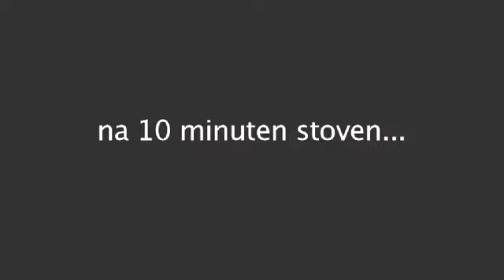Pollo alla pizzaola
Italiaans gerecht met rode tomaten en kippenvlees. De tomaten worden gepeld. De kipkarbonades worden in de pan gedaan met de tomaten. De tomaten worden tot saus gegaard in de pan. Het stokbrood wordt op smaak gebracht met wat olijfolie en peper en zout.

Eenvoudig, smakelijk en goed voor te bereiden.
Pim Haaksman laat het je zien!

Bereidingstijd: 30-60 minuten
Keuken: Italiaanse keuken
Smaak: Hartig
Techniek: Stoven
Soort gerecht: Hoofdgerecht